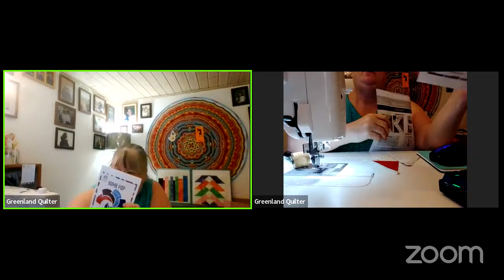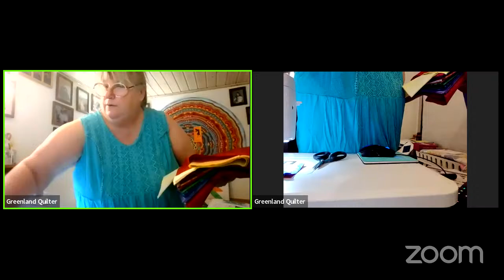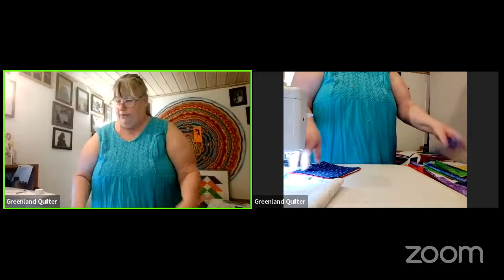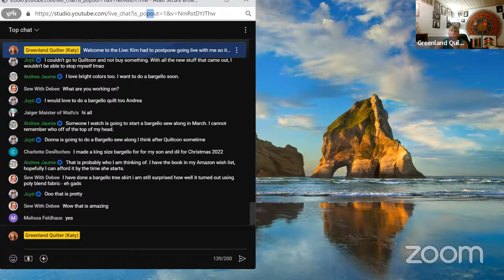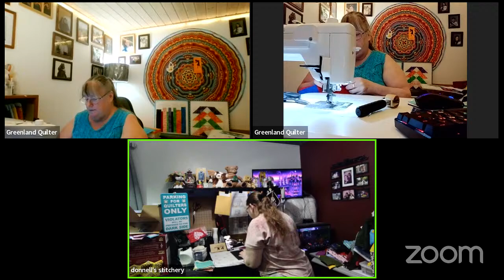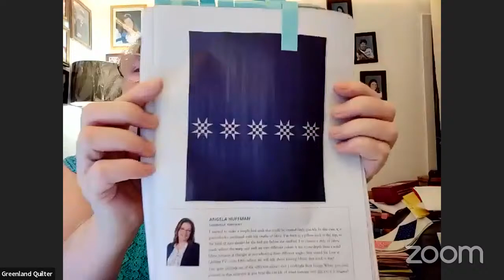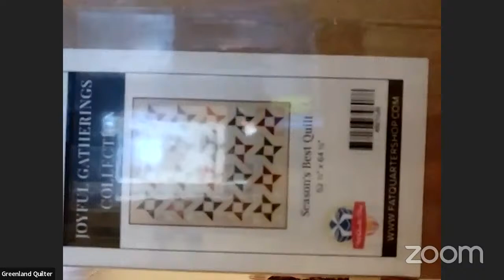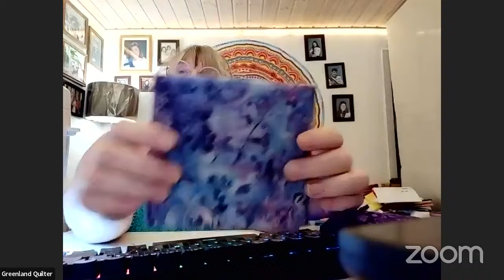Let's Sew & Mail Call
I'm delighted to join you for some fun creating and sewing quilt blocks! There's a certain charm and satisfaction that comes from the process of stitching together these blocks. It's a wonderful way to indulge our creativity while also producing something practical and beautiful that we can snuggle with once we're done or to give it to someone who will enjoy it as much!

In the comment section down below, tell me where you're viewing from!  Tell us what WIP or UFO you worked on while we sewed or wanted to while watching the live.  What are your favorite fabric lines and who are your favorite quilt pattern designers?

*  Greenland Happy Mail: Katy Joelsen
                                             R. Bendtsensvej 638
                                             Qaqortoq, Greenland 3920

* * F A V O R I T E  L I N K S * *

*  Mention Katy of Greenland Quilter when you join Cotton Cuts please. ;)

The best way you can help my channel grow is to subscribe, watch the videos, share the channel with friends and if you're interested in doing more, join my channel through the JOIN part of YT on my channel.

* *  Share your WIP / UFO in my Greenland Quilter Facebook Group!